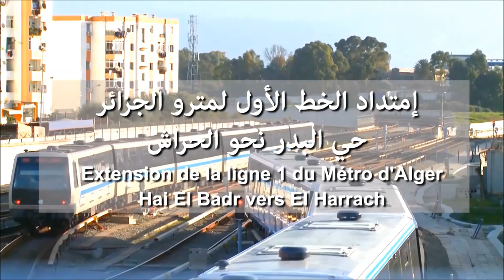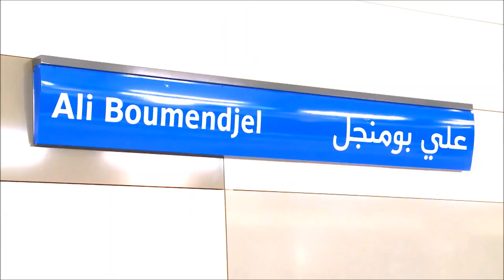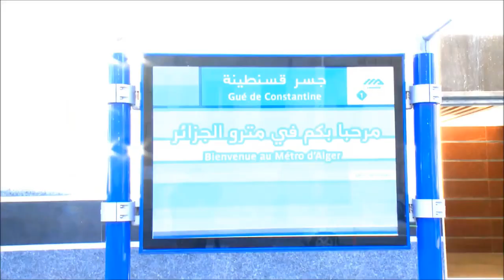شاهد أقوى فيديو ممكن تشوفو عن ميترو الجزائر💪و مشاريعه المستقبلية💪ALGIERS METRO EXTENSIONS💪